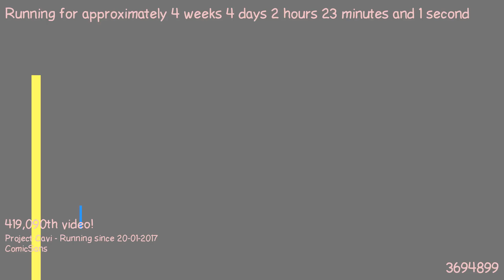1487723238 - Webdriver Cavi - H